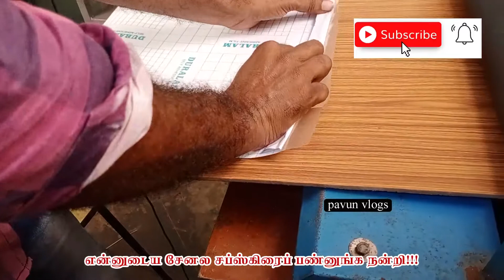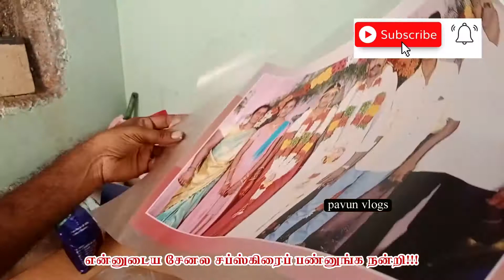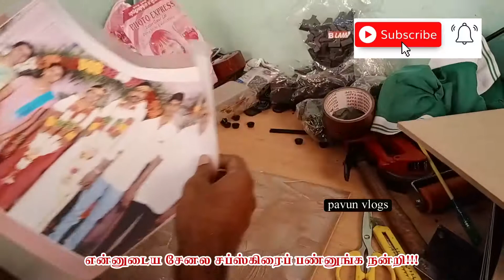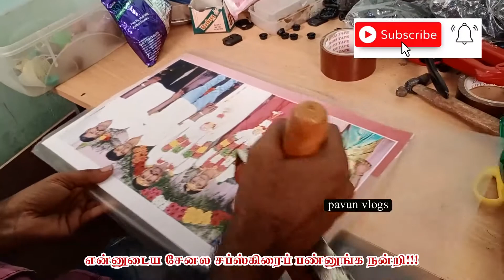How to make photo frame in tamil || போட்டோ பிரேம் செய்வது எப்படி || தமிழில் முழு விவரம்